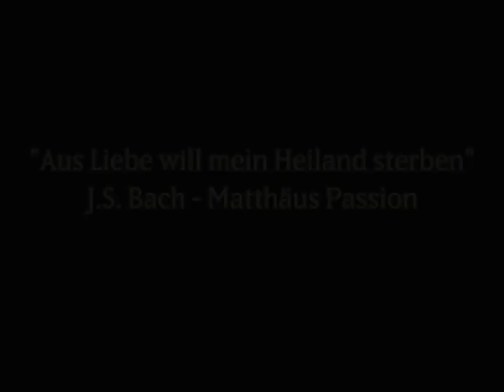Aus Liebe will mein Heiland sterben: Musik aus dem SymphonikerInnen-Homeoffice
Sperrstund is.. Gemäß der Auflagen der österreichischen Behörden zur Bekämpfung der Corona-Pandemie arbeiten auch die Musikerinnen und Musiker seit März 2020 von daheim. Dass heißt nicht, dass wir nicht für unser Publikum musizieren wollen: So produzieren die Orchestermitglieder kurze, private Videos mit Musik aus dem Homeoffice.

Musik für Karfreitag aus dem SymphonikerInnen-Homeoffice: Stefan Tomaschitz (Flöte), Ines Galler-Guggenberger (Oboe), Stefanie Gansch (Englischhorn) und die Sopranistin Corina Koller mit der Arie „Aus Liebe will mein Heiland sterben“ aus Bachs Matthäus-Passion.